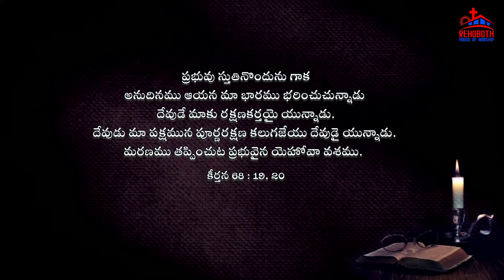Today's Promise of God|| ఈ రోజు దేవుని వాగ్ధానము|| Daily Bible verse|| అనుదిన బైబిలు వచనము||RHW||PCI